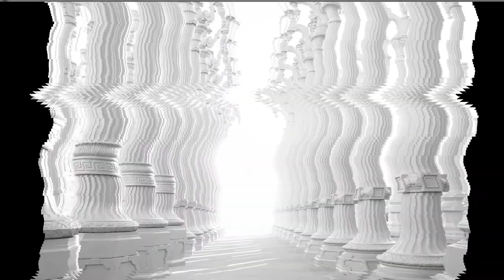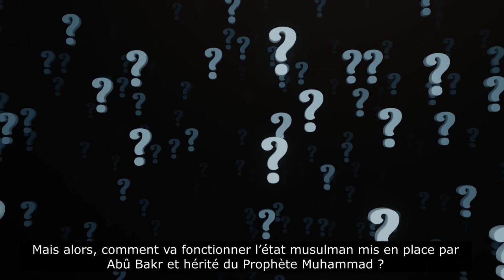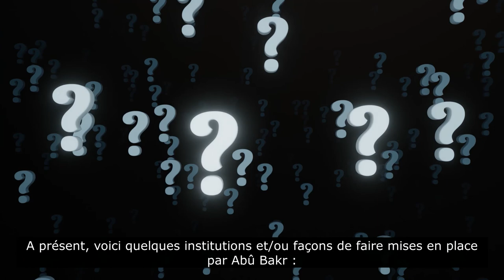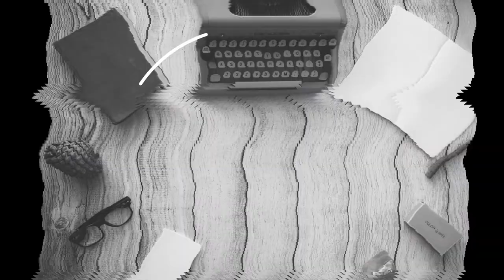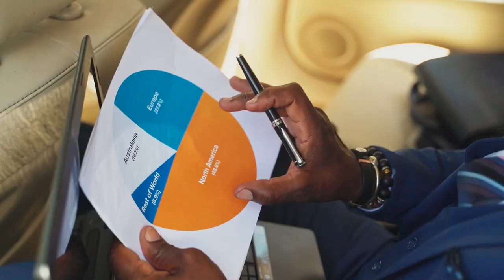L'héritage de la civilisation musulmane - Episode 2 : Abû Bakr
On le surnomme [الصِدِّيق], le véridique ; [العتيق], l’affranchi du Feu !
Lorsque le Prophète Muhammad (paix sur lui) décède en l’an 11 de l’Hégire (632 ap.J.C.), la fonction d’administrateur de l’Etat musulman revient à l’unanimité à l’illustre et intime compagnon, Abû Bakr (que Dieu l’agrée).

Sources pour aller plus loin :
La Maison de l’islam :
- Qu'est-ce que le détenteur de l'autorité a-t-il prérogative à ordonner et à interdire ? Peut-il ordonner à ceux sur qui il a autorité de faire ce que Dieu n'a, Lui, pas décrété obligatoire ? et leur interdire de faire ce que Dieu, Lui, n'a pas décrété "interdit" ?

- La question du choix du dirigeant. Et si le choix concret diffère de l'idéal, il n'est pas autorisé de chercher à renverser le dirigeant en place. - Ceux qui cherchent à le faire ont tort, et ils en deviennent des Bughât 'ala-l-amîr ; cependant, cela n'est pas suffisant pour faire d'eux des Khawârij

- Quelles sont les grandes lignes à propos des détenteurs de l'autorité publique en islam ? est-il envisageable qu'il y ait la participation du peuple ?

Crédit images et vidéos : Pixabay, Pexels, Canva, Wikipédia